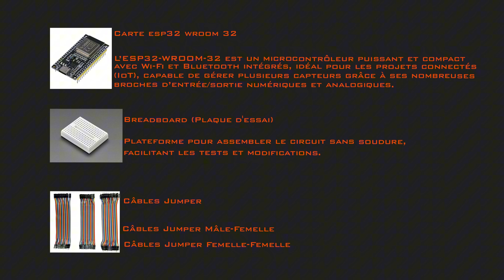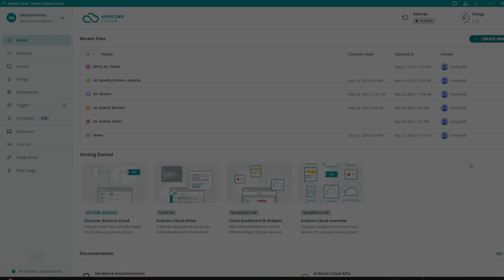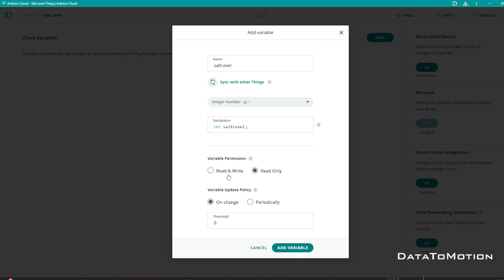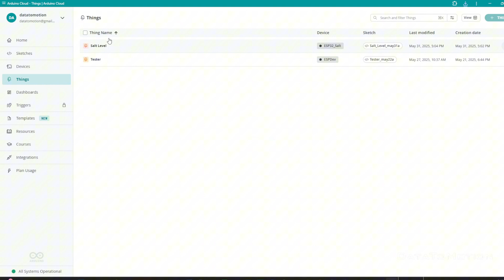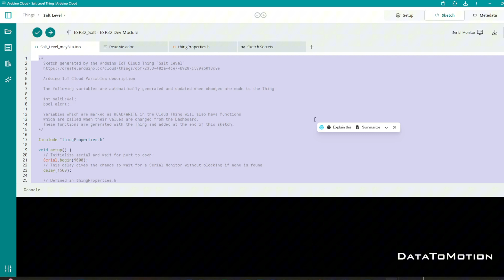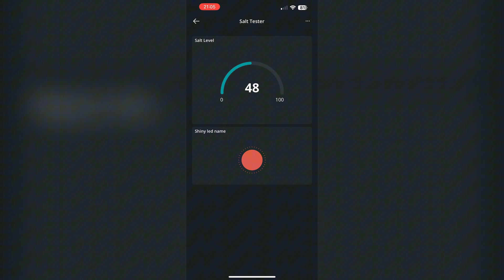Plus de Sel = Calcaire Partout… Fabrique Ce Capteur !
Aujourd’hui, on va créer un capteur de niveau de sel pour cuve d’adoucisseur avec ESP32. Un projet simple et utile à base de capteur ultrason, parfait pour les débutants en électronique.
 Today we’re building a salt level sensor for a water softener using ESP32 – perfect for tech beginners and students!
Dans ce tutoriel, tu vas apprendre à câbler un capteur HC-SR04, afficher les données sur un écran OLED SSD1306, et programmer une alerte avec une LED. Ce projet montre comment utiliser les entrées/sorties, mesurer des distances, et envoyer des données vers Arduino IoT Cloud. Idéal pour comprendre l’électronique embarquée dès le collège.

👍 Like si ça t’a aidé, et dis-moi en commentaire ce que tu veux que je fabrique ensuite !